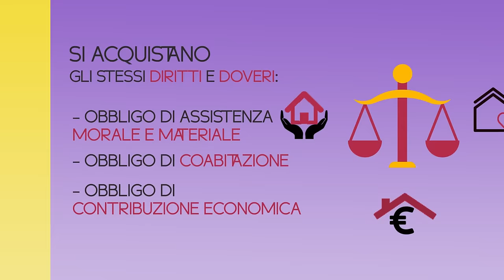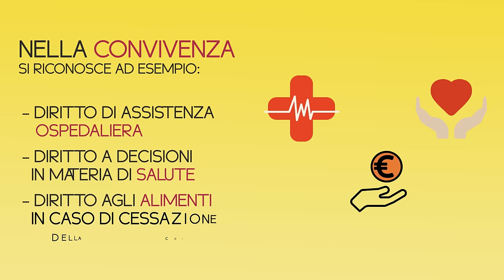Unioni civili e disciplina delle convivenze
Approvato in via definitiva l'11 maggio 2016 il disegno di legge “Regolamentazione delle unioni civili tra persone dello stesso sesso e disciplina delle convivenze”.